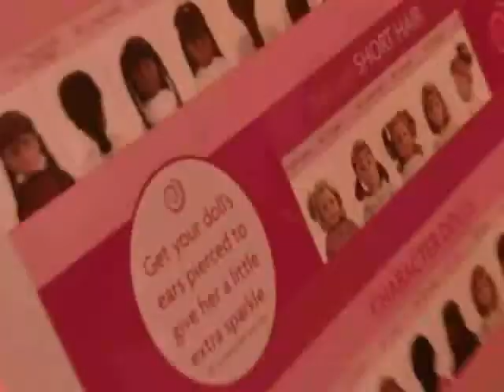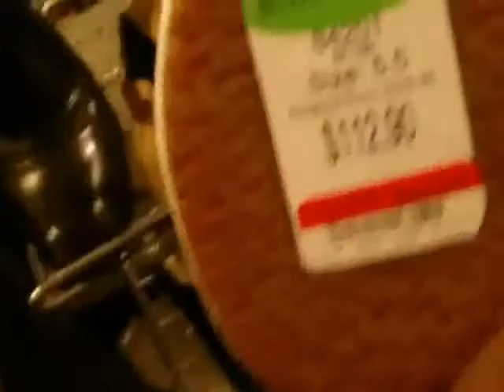Merry Christmas from th GROVE LA from Kash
Earlier that day.. went Pre~Shopping @ Grove..just seeing what to Give & Get..isnt the Grove beautiful @ night..
Happy Holiday & thanx for watchin
luv&besos, Kash